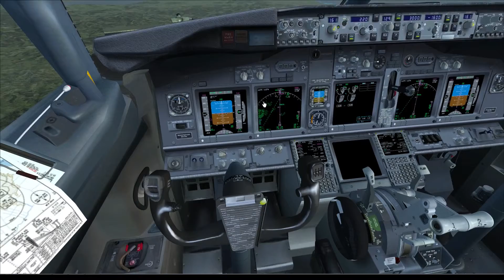LIMJ LIRF arr